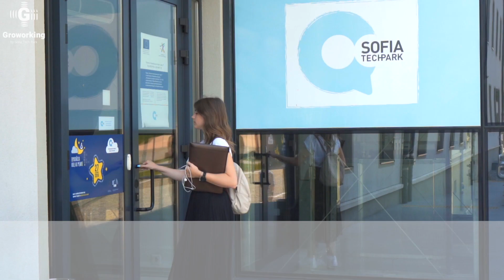Groworking by Sofia Tech Park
Coworking space of Sofia Tech Park

Join the Community and Book a Seat Now!